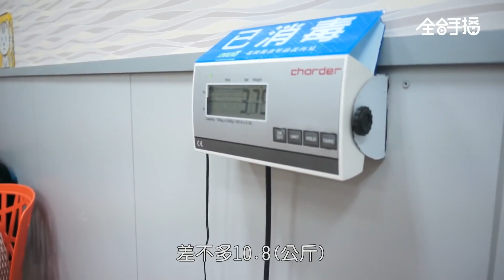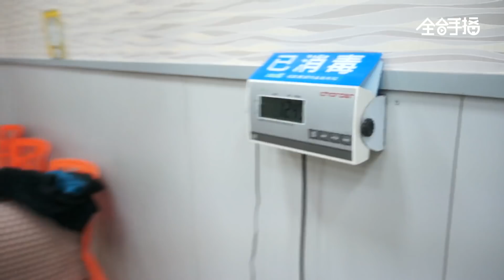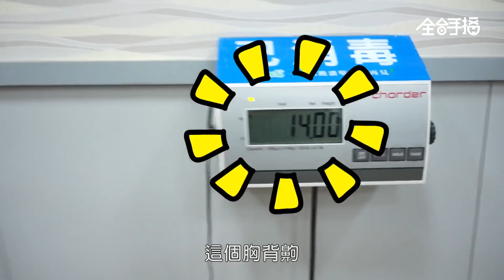全台手播【邵庭Vlog #19】邵庭愛犬Uni化療回診 人氣王豬塔 終於跟上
污泥化療回診日
污家親戚人氣王
豬塔
終於跟上了

Uni化療源起：
Uni 是邵庭的第一隻毛孩
至今已陪伴她11個年頭
2018年8月初因被診斷罹患脾臟腫瘤
緊急開刀並細心加護後延續了寶貴生命
也讓邵庭明白生命的真義
從此不論生活或工作都儘量帶著毛孩子在身邊一同經歷
努力珍惜在一起的每一天